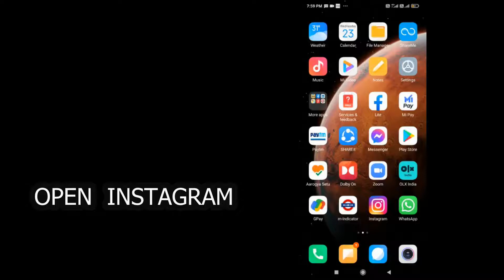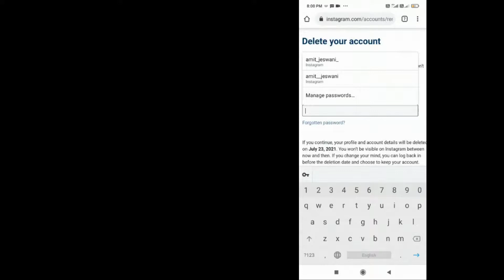how to delete instagram account permanently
There are many reasons to delete instagram account permanently but Instagram doesn't  provide you with a direct setting from the app to delete the account hence we are creating this video to help you in deleting the instagram account permanently in an easy way.